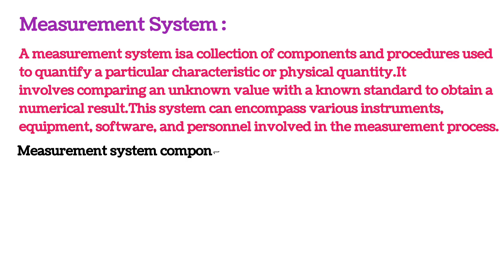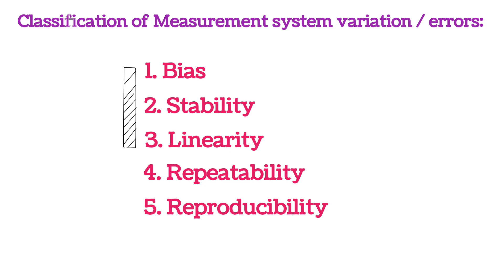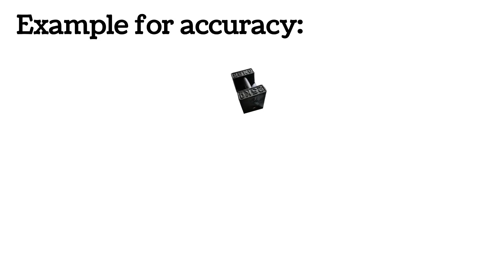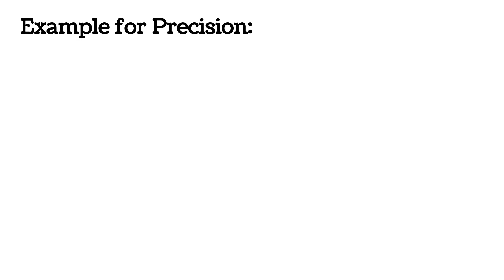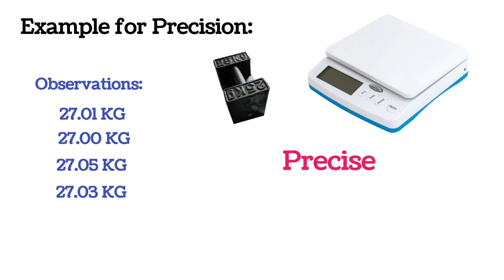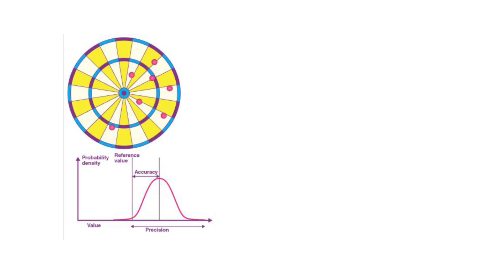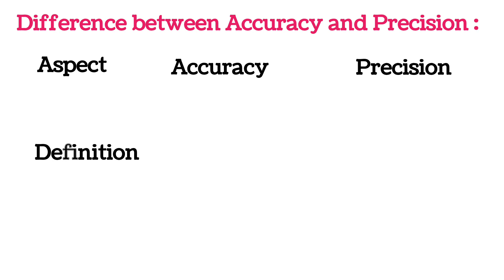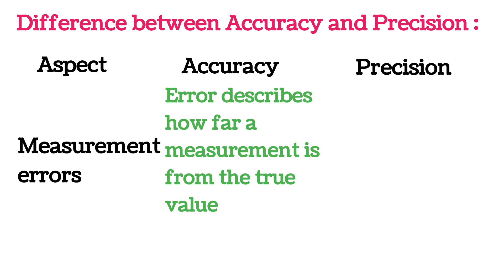Accuracy and Precision explained (Measurement system analysis)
Accuracy vs Precision: Understanding the Difference in MSA
MSA 101: Accuracy and Precision Explained
Measurement System Analysis: Accuracy, Precision, and Why They Matter
The Importance of Accuracy and Precision in MSA
Getting it Right: Accuracy and Precision in Measurement Systems
MSA Fundamentals: Understanding Accuracy and Precision
Precision vs Accuracy: What You Need to Know for MSA
Measurement System Analysis: Achieving Accuracy and Precision
Accuracy vs Precision: What's the Difference?Understanding Accuracy and Precision

"Learn the fundamentals of accuracy and precision in Measurement System Analysis (MSA). In this video, we'll explore the difference between accuracy and precision, why they matter, and how to achieve them in your measurement systems.

Topics Covered
- Definition of accuracy and precision
- Examples to illustrate the difference
- Importance of accuracy and precision in MSA
- Tips for achieving accuracy and precision in measurement systems

- Quality professionals
- Engineers
- Anyone interested in measurement system analysis

Takeaways
- Understand the difference between accuracy and precision
- Learn how to evaluate accuracy and precision in measurement systems
- Improve the reliability of your measurement data.